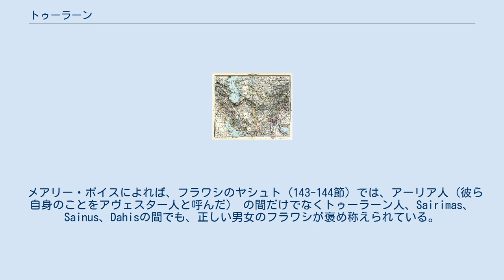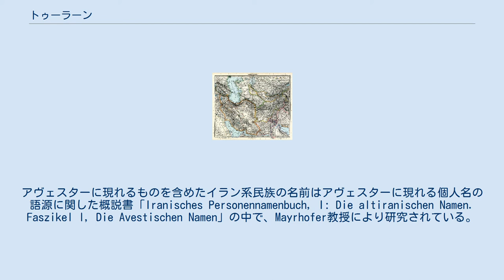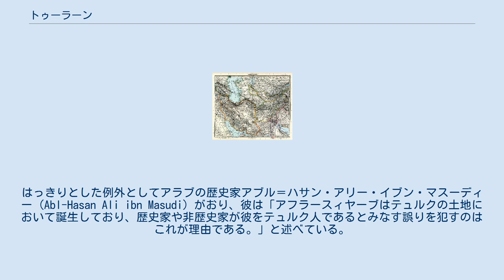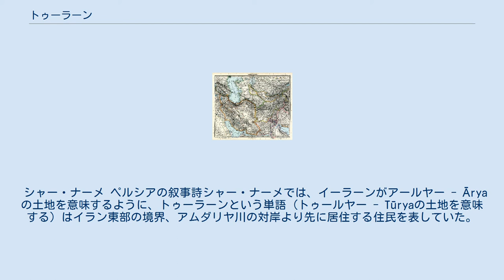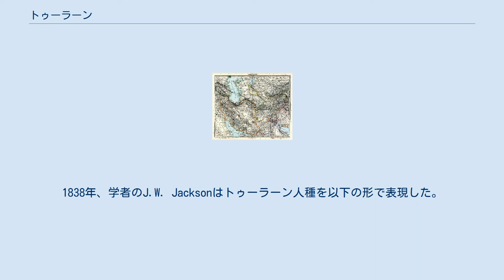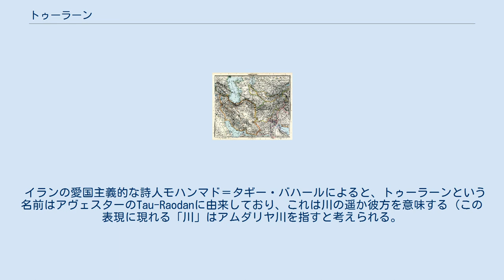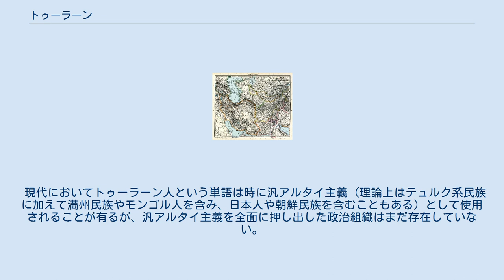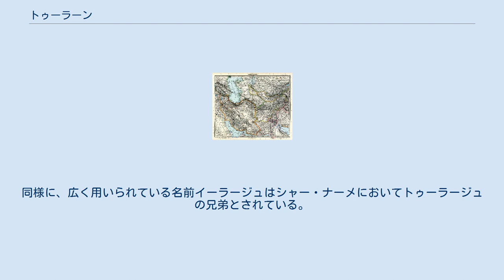トゥーラーン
シャー・ナーメ
ガージャール朝時代にアドルフ・シュティーラーにより描かれたイーラーンとトゥーラーンの地図 トゥーラーン (ラテン文字: Tūrān, ペルシア語: توران‎) またはツランは、ペルシア語で中央アジア付近の地域のこと。
 トゥーラーンとはイラン神話の登場人物トゥールに由来し、トゥールの土地という意味である。
またトゥーラーン人はアムダリヤ川以北に住む民族で、イラン人と対比される民族である。
トゥーラーン人はゾロアスター教の根本教典『アヴェスター』に登場するので、紀元前15世紀頃には居たようである。
古代のトゥーラーン人はイラン系民族だったが、6世紀頃から7世紀ごろ、アムダリヤ川の北に居るテュルク系民族を指す様になった。
11世紀に書かれた『シャー・ナーメ』でもイラン神話を踏襲しつつも、文化的にはトゥールはテュルク系民族としており、中央アジアで古代のイラン人とつながりのないテュルク化が徐々に進んだという説もある。
20世紀の西洋ではトゥーラーンは中央アジアを指すようになり、アルタイ諸語及びウラル語族（現在は支持されていないが、当時はウラル・アルタイ語族と呼んだ）系民族を表すイデオロギー的な用語として使用された。
トゥーラーンは人名としても使用され、中東地域で一般的に見られる姓である。
ジャコモ・プッチーニのオペラ「トゥーランドット」もこれに由来する。
 アヴェスター トゥーラーン人に関し現存する最古の記録は約2,500年前 (言語学者推定) に構成されたアヴェスターのフラワシのヤシュトに見られる。
「アヴェスター」には様々な部族の名前が記されており、彼らは互いに近い地域に暮らしていた。
Gherardo Gnoli教授によれば、ヤシュト人、アーリア人、トゥーラーン人、Sairimas、Sainus、Dahisは繰り返し現れるイラン系民族である。
アヴェスターの賛美歌によれば、形容詞形であるトゥールヤー (Tūrya) はFraŋrasyan (シャー・ナーメではアフラースィヤーブと表記)のようなゾロアスター教の様々な敵と関連性がある。
トゥールヤーという単語はガーサースには1回しか現れないが、アヴェスターの後半部分には20回も登場する。
 トゥーラーン人はアヴェスターにおいて、SairimasやSainus、Dahisよりもより重要な役割を担っている。
ゾロアスター自身はアーリア人に広く受け入れられたが、彼は周辺地域の他の部族にも説法をして回っていた。
 メアリー・ボイスによれば、フラワシのヤシュト (143-144節) では、アーリア人 (彼ら自身のことをアヴェスター人と呼んだ)　の間だけでなくトゥーラーン人、Sairimas、Sainus、Dahisの間でも、正しい男女のフラワシが褒め称えられている。
また、彼らの個人名にはイラン系民族の特徴が見られる。
トゥーラーン人とAiryaの間の敵対はフラワシのヤシュト (vv. 37-8)でも示されており、そこではフラワシはトゥーラーン人の集団に似たDanusに対する戦争の援助を提供していると言われている。
従って、アヴェスターでは、ゾロアスター教を信仰するようになったトゥーラーン人もいれば、拒否した者もいた。
 ゾロアスター教の古代の拠点と同様に、トゥーラーンの正確な地理や場所は不明である。
アヴェスター後の伝統においては、トゥーラーン人はアムダリヤ川以北の地域に住んでいたと考えられており、アムダリヤ川はトゥーラーン人とイラン人を分け隔てていた。
イラン人との絶え間ない抗争に見られる彼らの存在は、独立した国家や祖国の誇り、防衛に血を流す覚悟としてイラン人の定義を定める役割も担った。
アヴェスターやシャー・ナーメに見られるトゥーラーン人の一般的な名前にはアフラースィヤーブやアグラエスラ (Aghraethra)、ビデラフシュ (Biderafsh)、アルジャスパ (Arjaspa)、ナムフワスト (Namkhwast) が含まれる。
アヴェスターに現れるものを含めたイラン系民族の名前はアヴェスターに現れる個人名の語源に関した概説書「Iranisches Personennamenbuch, I: Die altiranischen Namen. Faszikel l, Die Avestischen Namen」の中で、Mayrhofer教授により研究されている。
 サーサーン朝後期と初期イスラム帝国時代 歴史における、遊牧系民族による北東部の境界への継続的...